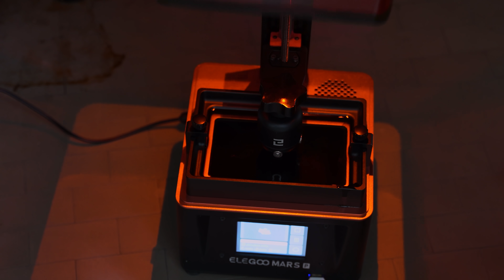Stampante 3D a Filamento o a Resina? Quale scegliere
Oggi voglio parlare dei due principali filoni di stampanti 3D: a filamento (FDM) ed a resina (LCD o SLA), del perché scegliere l'una o l'altra e in quali casi

Elegoo Mars
(purtroppo la mia Mars Pro non è attualmente disponibile)

Coupon, offerte e segnalazioni di offerte lampo per entrambe le stampanti